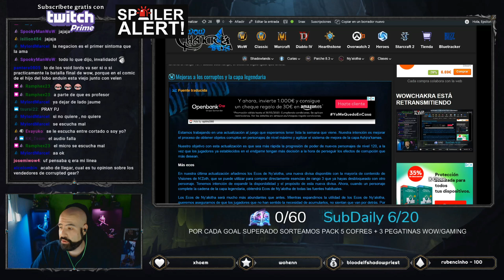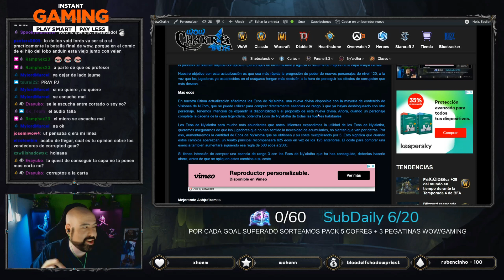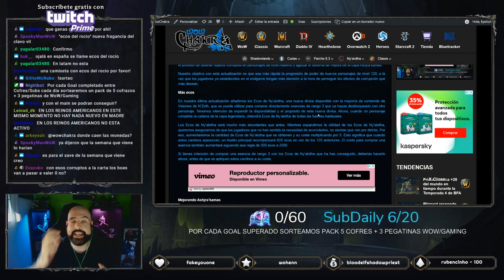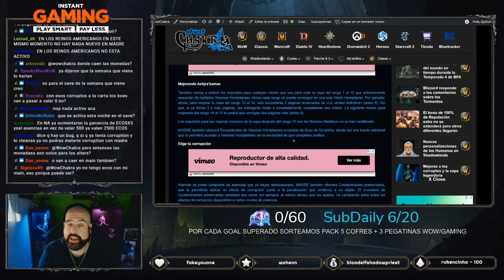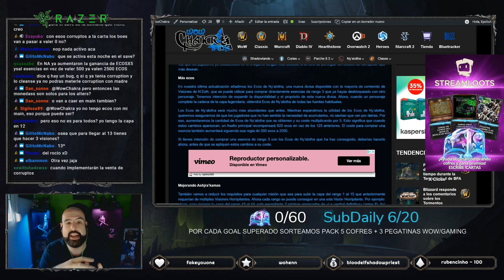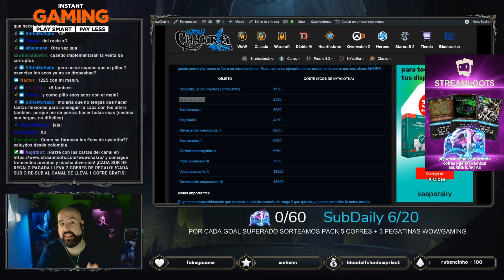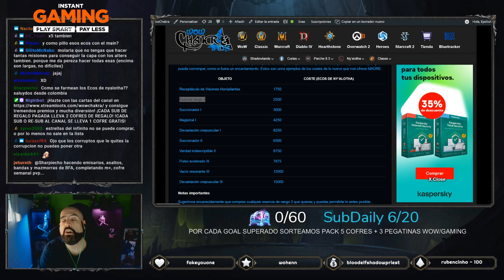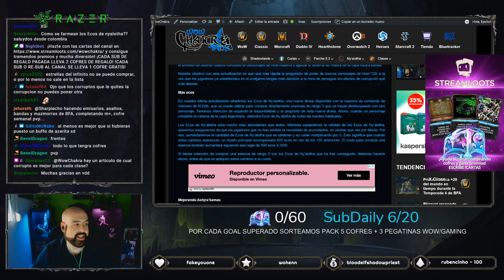Compra Efectos Corruptos directamente de MADRE | Battle for Azeroth